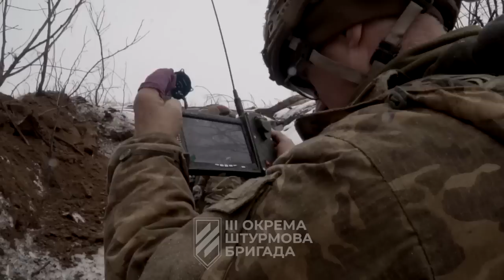У лавах Третьої штурмової бригади служить унікальний робот мінер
Присутня ненормативна лексика 18+

Він дистанційно закладає вибухові «подарунки» біля позицій росіян та створює неочікуваний «бада-бум».

Як це працює — показують бійці 2-го штурмового батальйону.